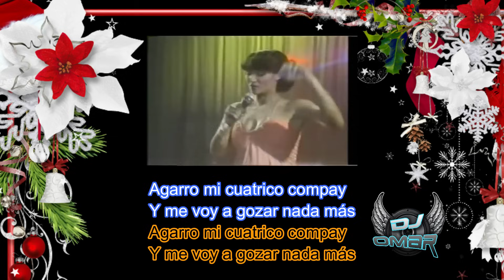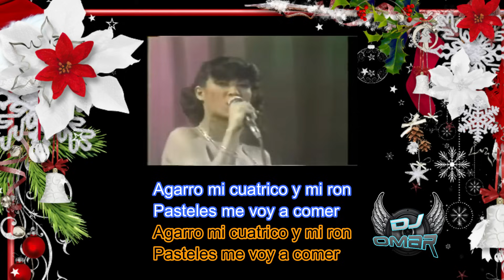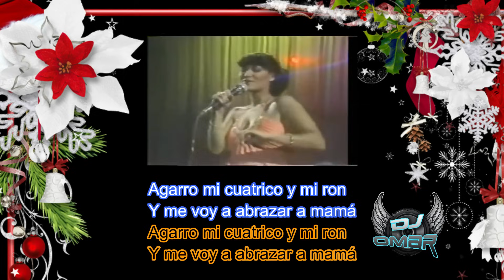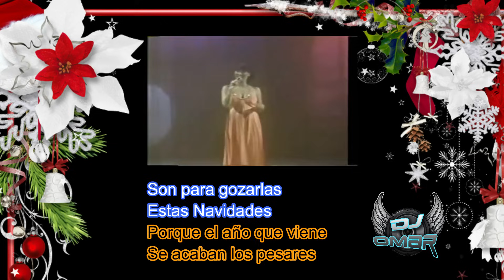Parranda De Navidad - Tania (Letra)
Con mi botellita de ron
Salgo a parrandear
Salgo a parrandear

Agarro mi cuatrico compay
Y me voy a gozar nada más

Son para gozarlas
Estas Navidades
Son para gozarlas
Estas Navidades

Porque el año que viene
Se acaban los pesares
Se acaban los pesares (ay)

El lucero está radiante
Ya viene el amanecer

Agarro mi cuatrico y mi ron
Pasteles me voy a comer

Son para gozarlas
Estas Navidades
Ay, son para gozarlas
Estas Navidades

Cuando sean 12 de la noche
Y el año barbudo se va

Y me voy a abrazar a mamá

Son para gozarlas
Estas Navidades
Son para gozarlas
Estas Navidades

Ya yo me despido compay
De esta Navidad
De esta Navidad

El año que viene, caramba
Volveré a cantar y a gozar

Son para gozarlas
Estas Navidades
Son para gozarlas
Estas Navidades

Son para gozarlas
Estas Navidades

Son para gozarlas
Estas Navidades